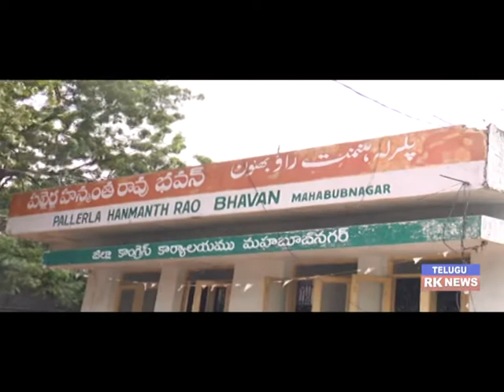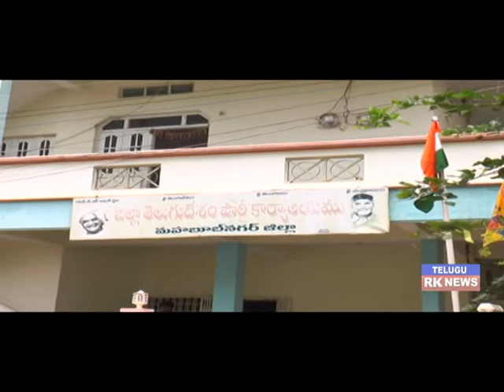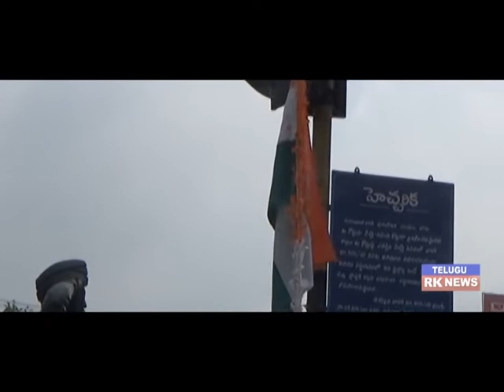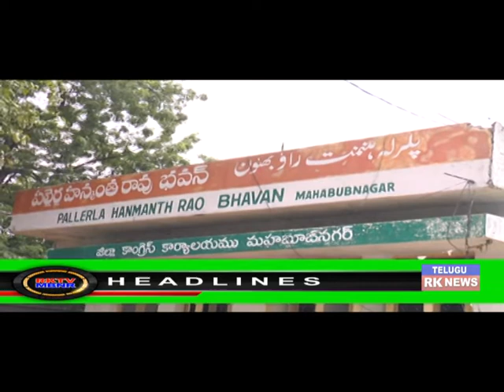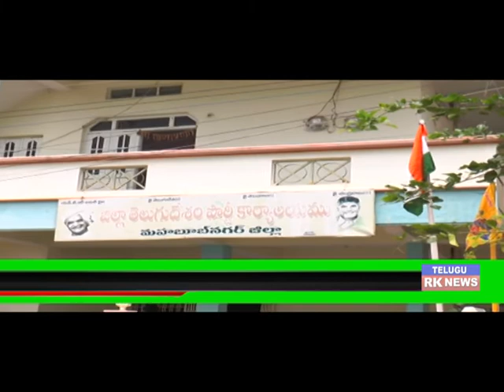17 09 2018 RK NEWS MBNR